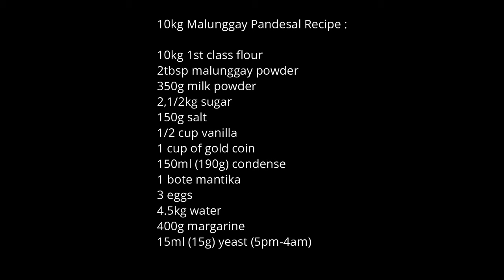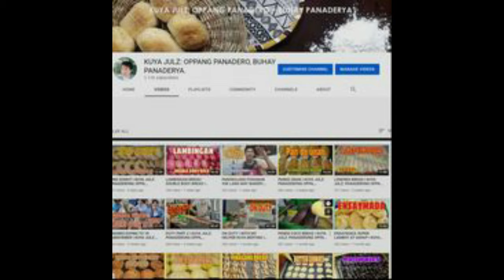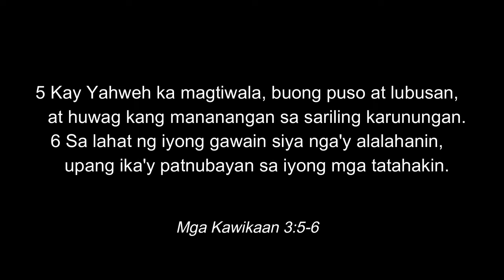10kls mano-mano l Masarap at Malambot Malunggay Pandesal I KUYA JULZ:BUHAY PANADERYA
SA VIDEO NA ITO, IBABAHAGI KO ANG AKING OWN VERSION O SARILING RECIPE NG AKING MALUNGGAY PANDESAL..STEP BY STEP..MANUAL PROCESS MULA PAGDIDIIN HANGGANG SA PAGPUPUTOL NG PANDESAL..
MGA PAMAMARAAN NA MAKAKATULONG SA AKING MGA VIEWER AT HIGIT SA AKING MGA SUBSCRIBER NA NAGTITIWALA SA ATIN PONG KAKAYAHAN..AT NAGHAHANAP NG MGA PAMAMARAAN PARA MAS MAIMPROVE PA ANG MGA KAALAMAN SA BAKERY..